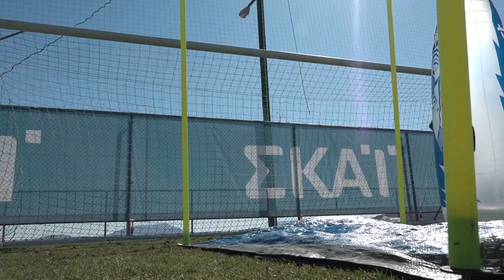Vlachodimos Odisseas (2017-2018)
Height :  191cm
Weight :  76kg
Last name : Vlachodimos
First name : Odisseas
Birth date:   26/04/1994